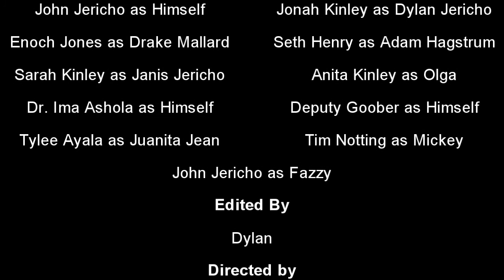Deputy Goobers Nightmare.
In this episode Deputy Goober faces his all too real nightmare.